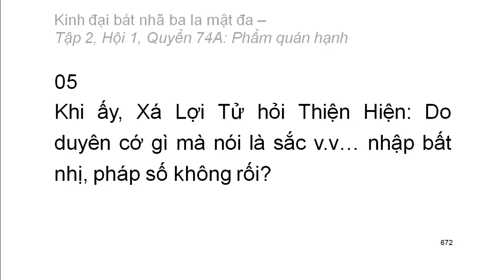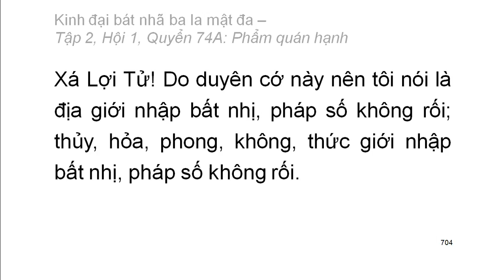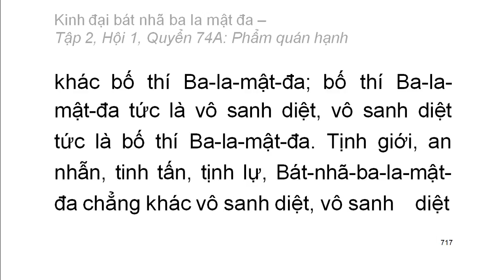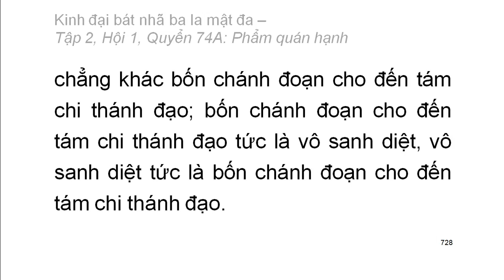600 quyển Kinh Đại Bát Nhã Ba La Mật Đa: Quyển .../600 (tiếp) (đọc lần 2)